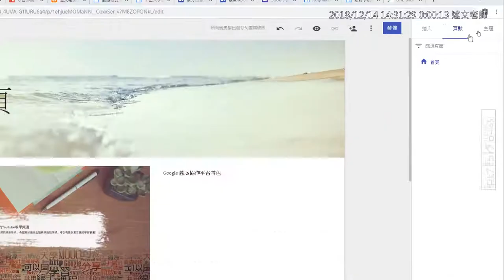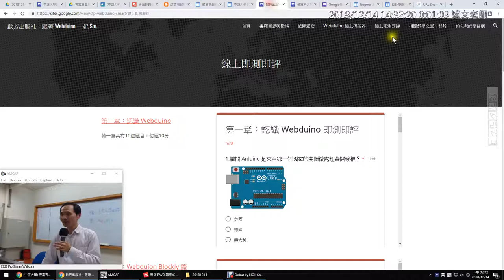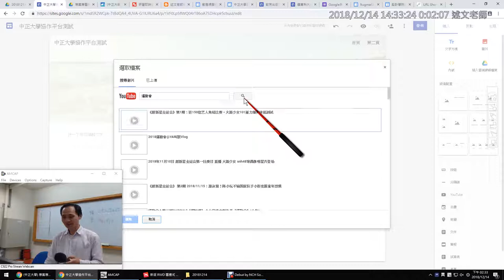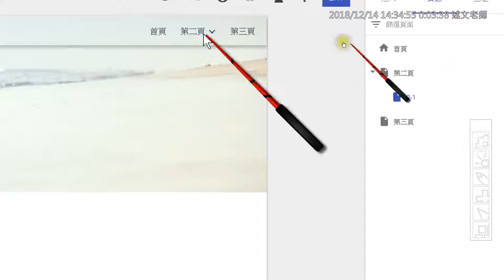06：Google RWD 協作平台版插入頁面與選單設定